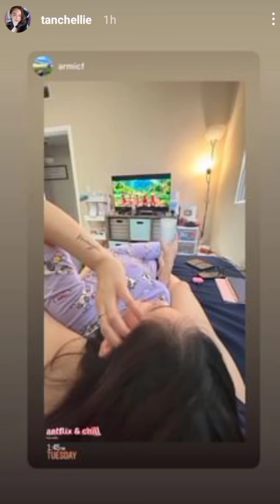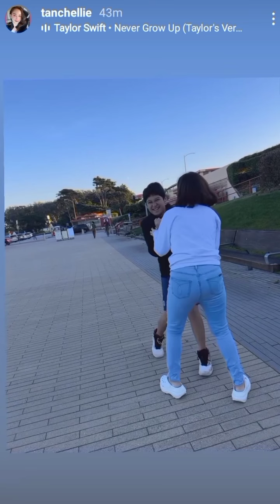BONDING TIME NG MAG INA MAMI TANCH DAVI & TALLIE HAPPY TOGETHER ☺️